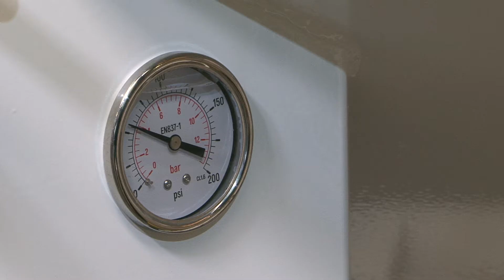BlastWash 1250 Wet Blast Cabinet BW1250AB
BlastWash UK BW1250AB Wet Blast Cabinet